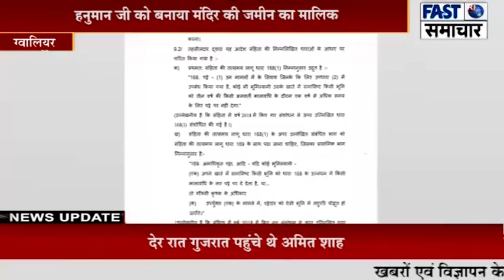SC के आदेश के बाद MP में पहला फैसला, हनुमान जी को बनाया मंदिर की जमीन का मालिक